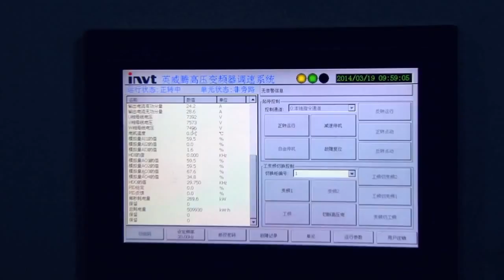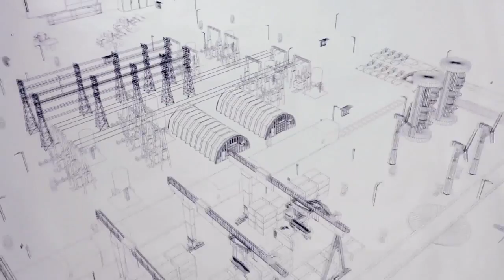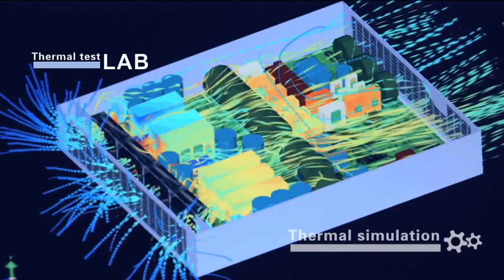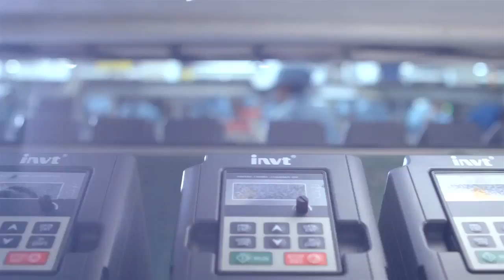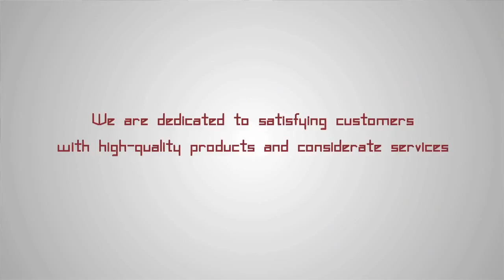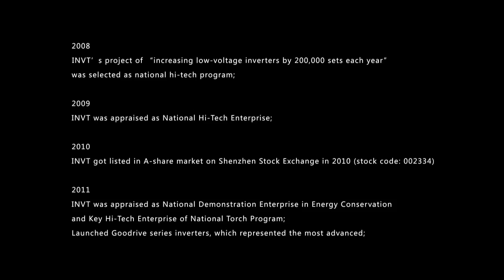ווסתי תדר | INVT | יצחק שניצקי בע"מ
אנחנו מחזיקים מגוון  ווסתי תדר של חברת INVT